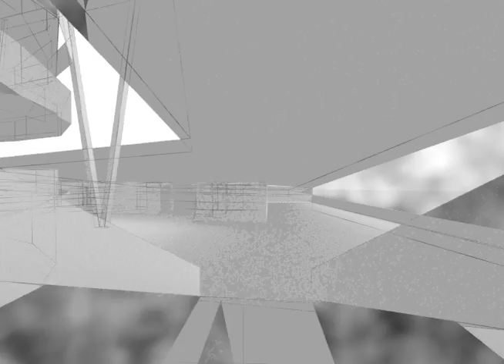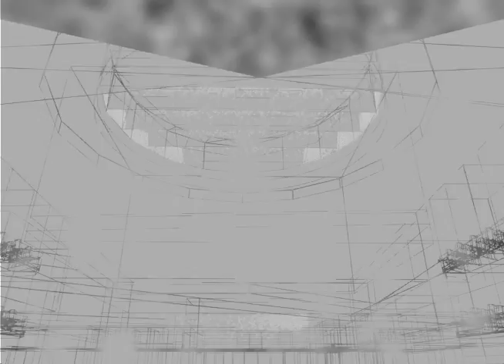Snohetta Norwegian National Opera House flythrough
Music is 'Entrance of the Gods' from Wagner's Das Rheingold. Animation made for ADRI at Columbia GSAPP.